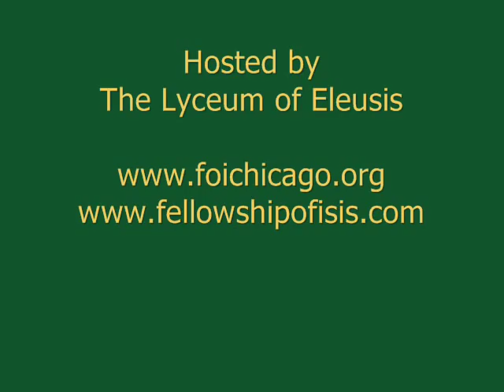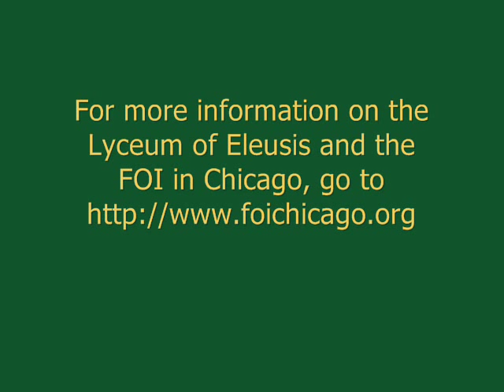Fellowship Of Isis Interviews: M. Reverend Olivia Robertson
Fellowship Of Isis Interviews Most Reverend Olivia Robertson, Co-Founder of The Fellowship of Isis, a Global Goddess Organization with members in 94 countries. This was filmed at The Goddess Convewntion in Chicago.